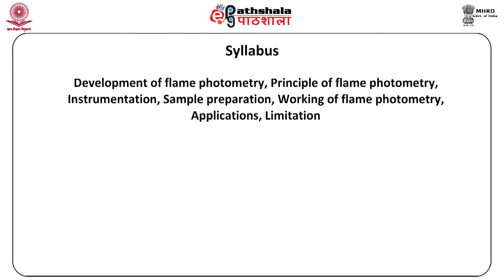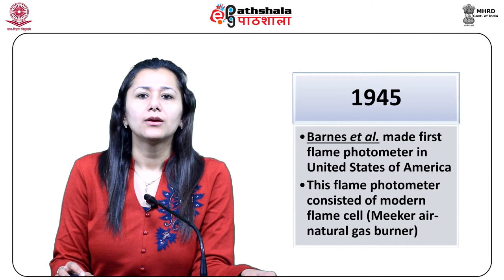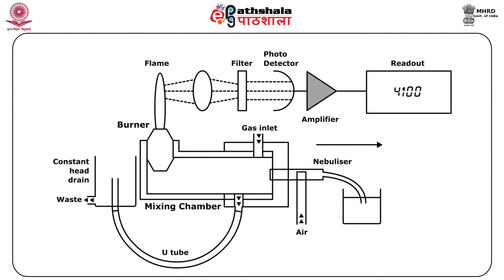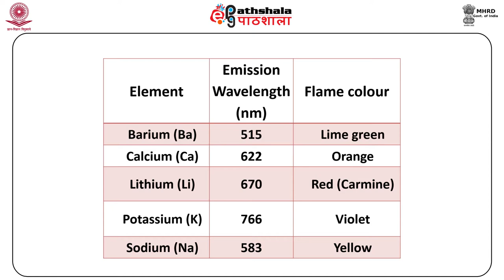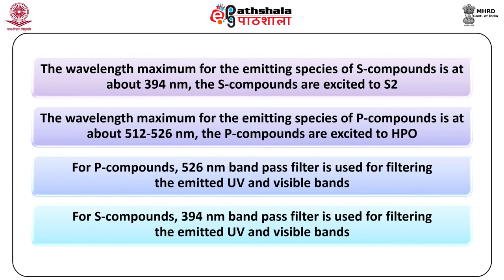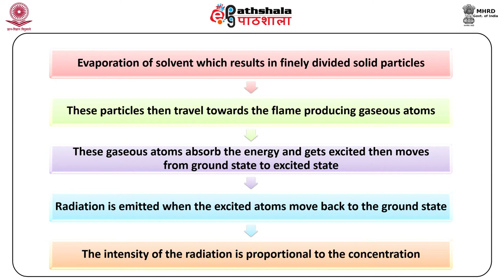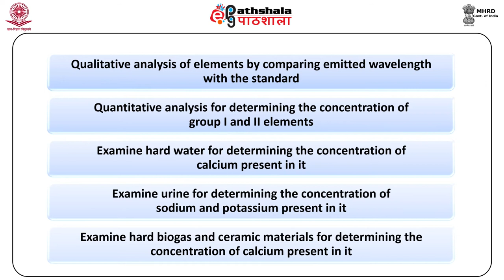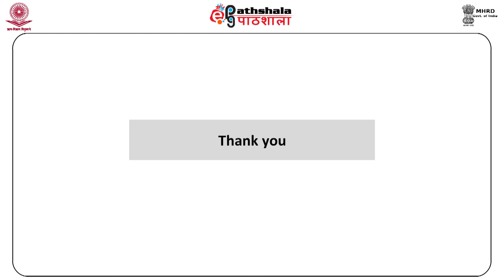Flame Photometric Analysis